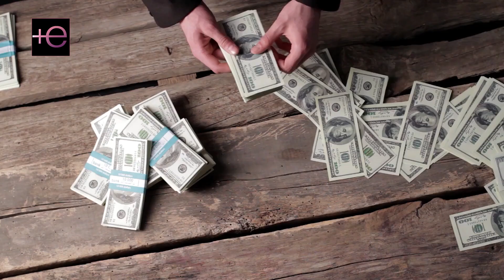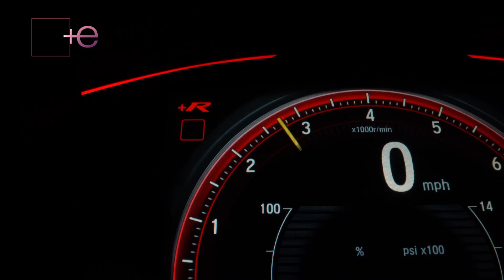❤️ANDRÉS GARCÍA fue más galán que William LEVY🔥